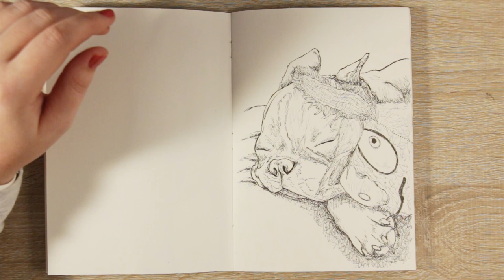Boston Terrier Ink Drawing || Art Process 002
A pen and ink drawing of the cutest little Boston Terrier pup you'll ever meet, Luka. In this video I chat a little bit about the beginning stages of any drawing I do, whether it be pen or pencil, these art the initial steps I follow.